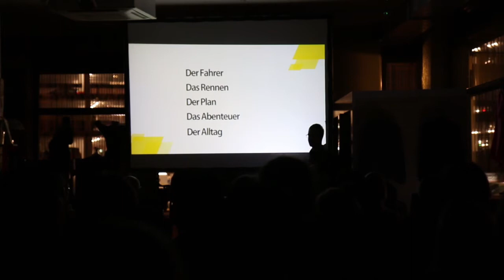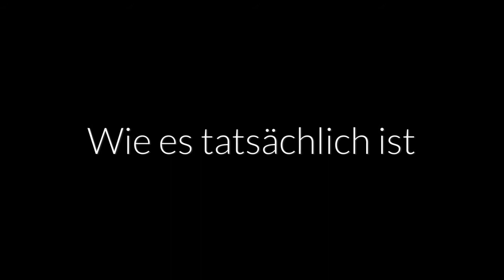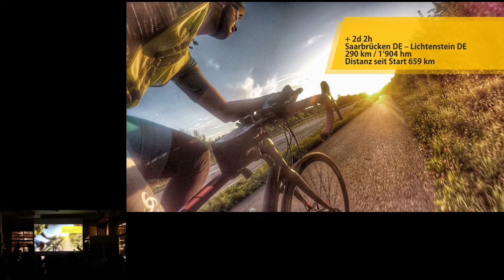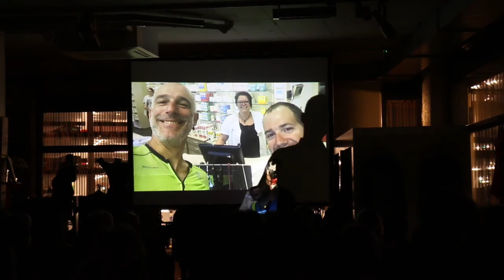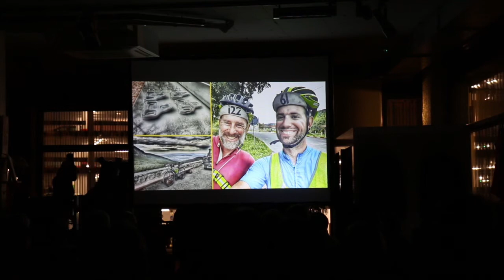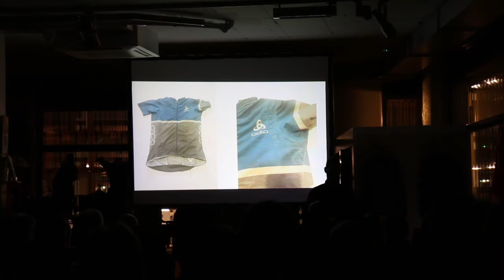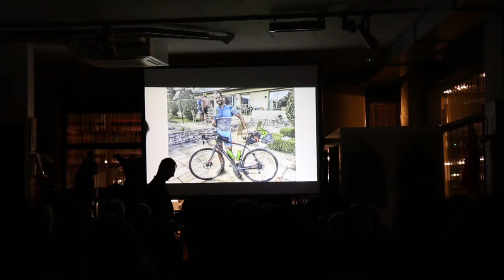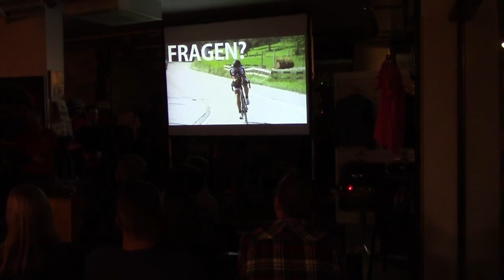Simon Infanger @ Transcontinental Race 2017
Vortrag vom 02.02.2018 im Veloplus Emmenbrücke von Simon Infanger (TCRNO5CAP061).

00:00:00 - Go
00:01:29 - Der Fahrer
00:11:54 - Die Vorbereitung
00:35:27 - Der Start
00:40:43 - Checkpunkt 1 (Schloss Lichtenstein, Deutschland)
00:50:00 - Checkpunkt 2 (Monte Grappa, Italien)
01:09:29 - Checkpunkt 3 (High Tatras, Slowakei)
01:28:22 - Checkpunkt 4 (Transfagarasan, Rumänien)
01:44:38 - Ziel (Meteora, Griechenland)
01:56:10 - Das Rennen in Zahlen
01:59:24 - Was ich gelernt habe
02:05:16 - Das Buch "Wie ich aus Versehen Extremsportler wurde"
02:06:15 - Fragerunde